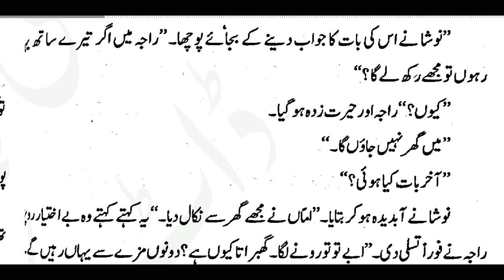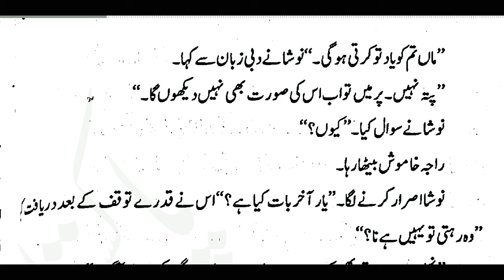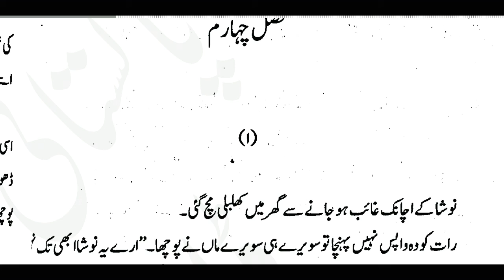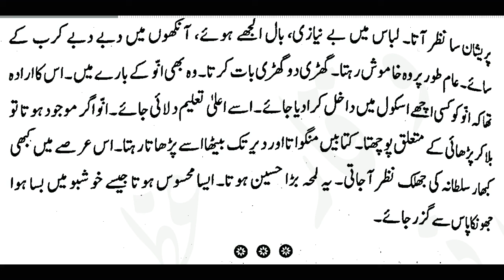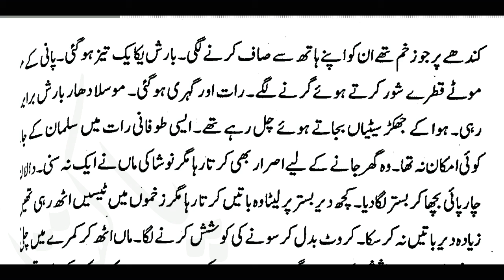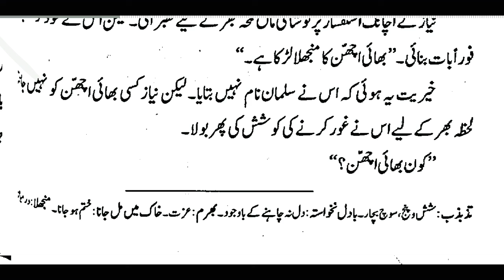Khuda ki Basti (Novel) Audiobook Part 7 with text. خدا کی بستی(ناول)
اس ویڈیو میں مشہور زمانہ. کو با آواز بلند پڑھ کر سنایا گیا ہے. اس کا مقصد نئی نسل کو اردو سے روشناس کرانا ہے تاکہ وہ درست تلفظ کے ساتھ ادائیگی کر سکیں. اس منصوبے میں کسی قسم کی بہتری کی تجویز پیش کرنے کیلئے آپ مندرجہ ذیل نمبر پر رابطہ کر سکتے ہیں.
خدا کی بستی:
تقسیم ہند کے بعد پاکستان میں تشکیل پانے والی شہری سوسائٹی جو نیم سرمایہ دارانہ اور نیم گیردارانہ معاشرت کی ترجمان ہے۔ اس کے باطنی حقائق کو نہایت جرات کے ساتھ شوکت صدیقی نے اپنے ناول "خدا کی بستی" میں پیش کیا ہے۔ مذہب اور جمہوریت کو ڈھال بنا کر ہوس پرستی اور دھوکہ دہی کو شعار بنایا جا رہا تھا۔ ایسے پر فریب معاشرے کو حقائق کے آئینے میں دکھا نے کی کامیاب کوشش کی ہے۔ پاکستان کے قیام کے ساتھ ہی کراچی کو مرکزیت حاصل ہو گئی تھی اور یہ شہر سب کے لئے سپنوں کا شہر بن گیا تھا۔ ہر طبقے کے لوگ اپنی تقدیر آزمائی کے لئے کراچی میں جمع ہو رہے تھے۔ تقسیم ہند کے بعد معاشرتی بطور انسانی زندگی کے انتشار نے ایک نئے معاشرے اور نئے تمدن کو جنم دیا۔ رد عمل کی اس کشمکش نے نئے اقدار کا تعین کیا۔ تقسیم ہند کے بعد تشکیل پانے والے پاکستانی معاشرے کو موضوع بنا کر ہند و پاک میں بہت سارے ناول تخلیق کئے گئے لیکن شوکت صدیقی کے ناول "خد ا کی بستی" کو فنی و تکنیکی اعتبار سے بلند پایہ درجہ حاصل ہے۔

شوکت صدیقی نے اپنے ناول "خدا کی بستی" میں انسانی اغراض پر وجود میں آنے والے معاشرہ کی تصویر کشی فکشن کے خطوط پر ضرور کی ہے۔ لیکن سماجی اور انسانی نفسیات کا تجزیہ اتنا فنی انداز میں کیا ہے کہ کہانی حقیقی زندگی کے بالکل قریب کر دیا ہے۔ "خدا کی بستی" کا کوئی بھی کردار اجنبی محسوس نہیں ہوتا۔ سب ہی کردار زندگی کی سچائیوں کے ساتھ ماحول کی مناسبت سے اپنے کردار کو فطری ی بنانے میں کامیاب نظر آتے ہیں۔ کہیں بھی کوئی منظر ایسا نہیں ہے جس کی تصویر کشی ہی غیر فطری عنصر کو شامل کیا گیا ہو۔ ناول نگار نے انسانی جبلتوں کو ان کے نفسیاتی عمل کے ذریعہ پیش کیا ہے۔ اس میں انسانی ہو سک کو مختلف شکلوں میں دکھایا گیا ہے۔ جیسے جنتی ہو س، دولت و اقتدار کی ہو س، بہر کیف انسانی ہو س پرستی نے سارے معاشرے کو بہیمانہ خصوصیات کا حامل بنا دیا ہے۔ جس کے باعث طبقاتی کشمکش انسانی اقدار کی پامالی کا موجب بنی ہے۔ ناول کا پلاٹ متنوع اور طویل ہے۔ موضوع واقعات کے سفرمیں کردار وں کا م سفر بن کر سورج کی طرح منزل کی طرف روشنی کا کام کرتا ہے۔ اور کہانی واقعات کے ارتباط اور کرداروں کی خارجی اور داخلی نفسیات اور اس کے رد عمل سے جاری رہتا ہے۔
اس ناول کے مرکزی کردار راجہ اور نوشہ ہیں جن کی عمر چودہ پندرہ برس ہو گی۔ غربت کی وجہ سے نوشہ تعلیم حاصل نہیں کر پایا جبکہ راجہ ماں باپ کے نہ ہو نے پر تنہا ایک کوڑھی گداگر کے ساتھ رہنے لگا ہے اور کچھ روز تک ایک تیسرا کردار شامی ان کے ساتھ رہتا ہے۔ راجہ اپنی بے مقصد زندگی سے اور نوشہ اپنی مان کی تلخ مزاجی سے تنگ آ کر کراچی چلے جاتے ہیں۔ جہاں وہ مجرم بن جاتے ہیں اور پکڑے جانے پر کراچی کے جیل جانے میں سزا کاٹتے ہیں۔ نوشہ کی بیوہ ماں معاشی تنگی کے باعث نیاز کباڑی سے نکاح کر لیتی ہے۔ نیاز کباڑی بنیاد ی طور پر جعل ساز اور دولت کا حریص انسان ہے جو نوشہ کی ماں سے شادی محض اس لئے کر تا ہے اس کی موت کا منصوبہ میں کامیاب ہو نے کے بعد نوشہ کی جوان الھڑ بہن سلطانہ سے شادی کر یگا۔ اس سلسلے میں وہ ڈاکٹر موٹو سے مدد لیتا ہے۔ اور نوشہ کی ماں کو مستقل زہر کا انجکشن دلوا کر موت کی گھاٹ اُتار دیتا ہے۔ اور سلطانہ کو اپنے قبضے میں کر لیتا ہے۔ ادھر نوشہ جیل سے رہا ہونے کے بعد کراچی سے مایوس ہو کر وطن واپس آتا ہے۔ اور اپنی مان کی قتل اور بہن کی بے حرمتی کی خبر سن کر نیاز کا قتل کر کے جیل چلا جاتا ہے۔ ادھر راجہ کراچی جیل میں آتشک کا شکار ہو جاتا ہے۔ اور جیل سے چھوٹنے کے بعد سٹرک پر بھیک مانگنے لگتا ہے۔ اس کہانی میں ایک کردار میونسپل کا بورڈ چیئرمین فرزند علی کا ہے جو سلطانہ کی خوبصورتی سے متاثر ہو کر اپنی طاقت کے بل بوتے پر حاصل کرتا ہے۔ اور اسے طوائف بن کر نئے مردوں کی ہوس کا شکار بننے پر مجبور کرتا ہے۔ ایسے خراب معاشر ے کی اصلاح کے کے لئے ایک رضاکارانہ تنظیم "فلک پیما، تشکیل پاتی ہے۔ اس تنظیم کا سربراہ صفدر بشیر ہے جو دولت مند اور تعلیم یافتہ ہے۔ اس تحریک کو کامیاب بنانے میں پروفیسر علی احمد، ڈاکٹر زیدی، اور نوجوان طالب علم سلمان کی کوشش شامل ہیں۔ ان لوگوں کی فلاحی کاموں میں بڑھتی ہو ئی شہرت کو خان بہادر فرزند علی اپنے مجرمانہ اور سازشی کاموں کے لئے خطرہ سمجھتے ہیں، غنڈوں کے ذریعہ فلک پیما کی مرکزی عمارت کو جلا دیتا ہے۔ اور فلک پیما کی تحت تعمیر ہونے والے اسپتال کی جگہ پر خان بہادر فرزند علی کے اشارے پر مسجد تعمیر کروا کر عوام کا دل جیت لیتے ہیں، اس معاشرے کے پروردہ سب ہی لوگ جائز و ناجائز طریقے پر دولت کما کر راتوں رات، دولت مند اور معزز و معتبر کہلانا چاہتے ہیں۔